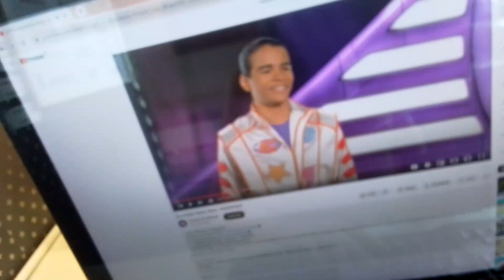29 June 2023